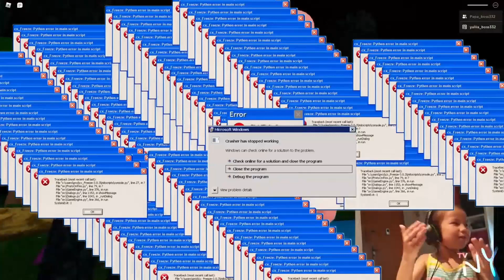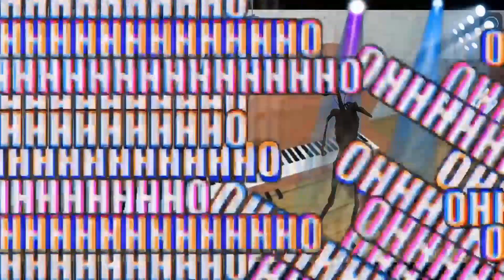Roblox - Piggy Funniest Videos & Moments (Dank Meme Series) By NYTV (Ep.1)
Hi. This is a Roblox Piggy Dank Meme & funny moments video compilation of our gameplay and dumb edits Episode - 1. Enjoy!!!

If you have your own funny clip that you had recorded and you want us to include it in one of our Funny episodes - you can submit it through this form:

Note: The clip may not be appearing fast in the episodes, as we might have other clips prepared to edit.

👉We are usually recording videos 1-2 times a week. Then we will take a funny highlights and add cartoon music and sounds.

You may suggest our next game or give us a challenge 🤪, we will try our best to follow.